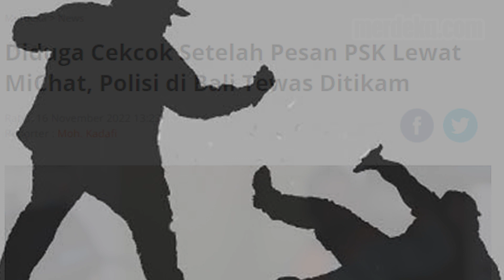Wajah PSK Tak Sesuai Foto, Polisi Tewas Ditusuk Saat Tugas di KTT G20 Bali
MERDEKA.COM - Seorang anggota kepolisian berinisial FNS (22) tewas dan diduga ditikam oleh seorang pria yang belum diketahui identitasnya di Denpasar, Bali.

Beredar informasi peristiwa itu dipicu keributan antara korban dengan pekerja seks komersial yang dia pesan melalui aplikasi MiChat.